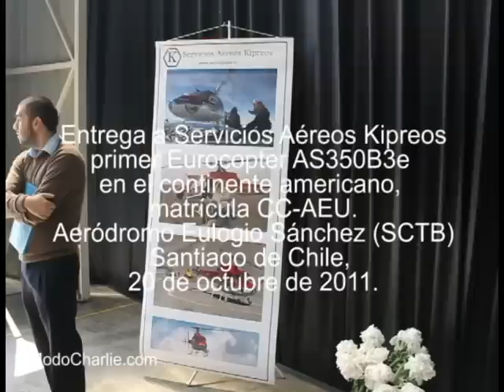Eurocopter Chile entregó primer AS350B3e Ecureuil a Servicios Aéreos Kipreos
A mediodía del jueves 20 de octubre de 2011, se produjo la entrega oficial del primer Eurocopter AS350B3e Ecureuil (matrícula CC-AEU) del continente americano. La ceremonia se realizó en las dependencias de Eurocopter Chile S.A. en el aeródromo Eulogio Sánchez. Ésta contó con la presencia de altos ejecutivos de la filial chilena del fabricante, así como del comprador, Servicios Aéreos Kipreos S.A. además de medios de prensa e invitados.